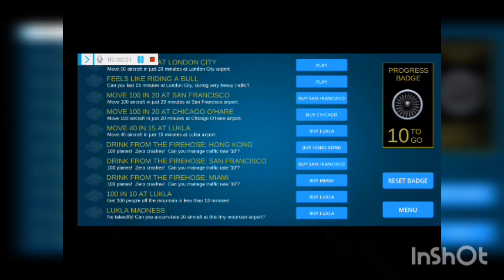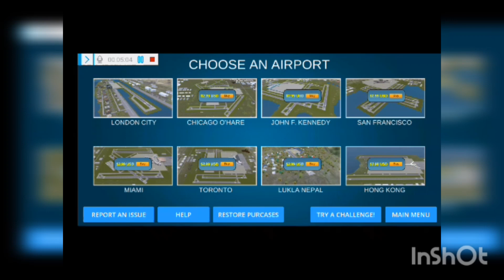March 21, 2023